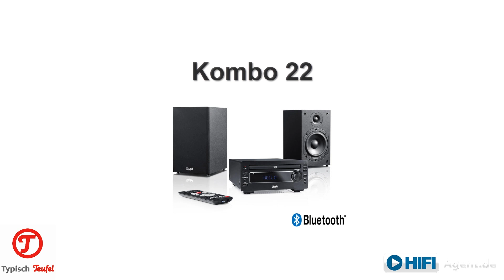Teufel Kombo 22 - Vorstellung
Vorstellung des Teufel Kombo 22 Bluetooth Lautsprecher Systems

Eigenschaften der Bluetooth Kompakt-Stereo-Anlage
- Micro-Stereo-Anlage in HiFi-Qualität
- 60-Watt-CD-MP3-Receiver mit Bluetooth & Fernbedienung
- 2-Wege-Regallautsprecher VT 11 für kräftigen Bass
- Integrierter CD-Player für Audio-CDs (auch MP3 & WMA)
- Zusätzlicher Stereo-Eingang plus USB-Port für MP3-Wiedergabe